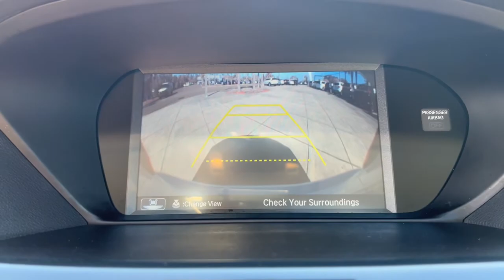2016 Acura TLX Jacksonville, Orange Park, St Augustine, Daytona, Gainesville, FL PGA009750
White Used 2016 Acura TLX available in Jacksonville, Florida at Duval Acura. Servicing the Orange Park, St Augustine, Daytona, Gainesville, Area.

Duval Acura
11225 Atlantic Blvd

This 2016 Acura TLX 3.5L V6 in White features 18 x 7.5 Aluminum Alloy Wheels 4-Wheel Disc Brakes 7 Speakers ABS brakes Air Conditioning Alloy wheels AM/FM radio: SiriusXM Anti-whiplash front head restraints Auto-dimming Rear-View mirror Automatic temperature control Brake assist Bumpers: body-color CD player Compass Delay-off headlights Driver door bin Driver vanity mirror Dual front impact airbags Dual front side impact airbags Electronic Stability Control Exterior Parking Camera Rear Four wheel independent suspension Front anti-roll bar Front Bucket Seats Front Center Armrest w/Storage Front dual zone A/C Front reading lights Garage door transmitter: HomeLink Heated door mirrors Heated Front Seats Heated front seats HVAC memory Illuminated entry Knee airbag Leather steering wheel Leatherette Seats Low tire pressure warning Memory seat MP3 decoder Occupant sensing airbag Outside temperature display Overhead airbag Panic alarm Passenger door bin Passenger vanity mirror Power door mirrors Power driver seat Power moonroof Power passenger seat Power steering Power windows Radio data system Radio: Acura Premium Audio System Rear anti-roll bar Rear seat center armrest Rear window defroster Remote keyless entry Security system Speed control Speed-sensing steering Speed-Sensitive Wipers Split folding rear seat Steering wheel mounted audio controls Tachometer Telescoping steering wheel Tilt steering wheel Traction control Trip computer Turn signal indicator mirrors and Variably intermittent wipers: Certified. Precision Used Details:* Powertrain Limited Warranty: 6 Month/7500 Mile (whichever comes first) from original in-service date* Limited Warranty: 6 Month/7500 Mile (whichever comes first) from original in-service date* Warranty Deductible: $0* One complimentary oil change within 1st year of ownership Acura Roadside Assistance 1 year/12000 miles. Includes emergency fuel delivery battery jump-start lockout assistance flat tire change & emergency towing 7-day Exchange Policy* 112 Point Inspection* Vehicle History* Roadside Assistance* Transferable WarrantyFWD 3.5L V6Bluetooth Rear View Camera 90 DAY 3000 MILE WARRANTY See Dealer for Details 5 Day Money Back Guarantee*** See Dealer for Details FREE Car Washes for Life COMMISSION FREE SALES PEOPLE 1st Oil Change is FREE Leather Seating Sunroof.21/34 City/Highway MPG Odometer is 3544 miles below market average!This unit gives you the Peace of mind knowing it has been FACTORY CERTIFIED under the auspices of Acura Precision Used specifications plus our Real Deal No Bills for the Basics Warranty which an additional 3 Month Protection Plan that includes 3 month of tire replacement / repair 3 month battery replacement 3 month of brake replacement / repair and 3 month of light bulb replacement. Our 90 Day/3000 mile preowned car protection also includes A/C and we also offer a 5 Days / 300 mile Return Policy. Buy Preowned with Confidence at Duval Acura. Prices are plus tax tag title $198 Electronic Filing Fee and dealer pre-delivery service fee in the amount of $899 which charge represents cost and profit to the dealer for items such as cleaning inspecting and adjusting new and used vehicles and preparing documents related to the sale. The Real Deal price requires financing in house. The Banks provide an incentive to the dealership for financing and we pass the savings onto our customers. Cash or Draft payments are $500 additional the Financing coupon does not apply.